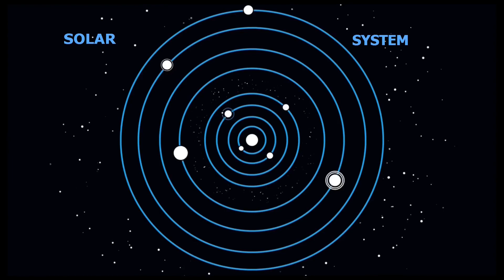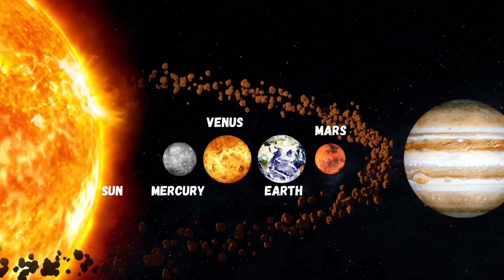Solar System | Exploring Our Solar System & Planets for kids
KIDS, you are enjoying Science video for kids "The Solar System" With Master Navya.
The Solar System - is a very popular Educational Videos for kids for Exploring Our Solar System and Learn about the planets in our solar system.
Our age recommendation: particularly suitable for 1 to 9+ year old's.

About this video :
-- Title: The Solar System  --
In this video , We will Explore our Solar system. We will learn about
1. How many planet in the solar system ?
2. What are the various planets in our Solar System and name of each planet in the solar system ?
3. View picture of all solar system planet (Mercury, Venus, Earth, Mars, Jupiter, Saturn, Uranus, Neptune)
4. What is asteroid belt?
5. Which planet are near to sun ?